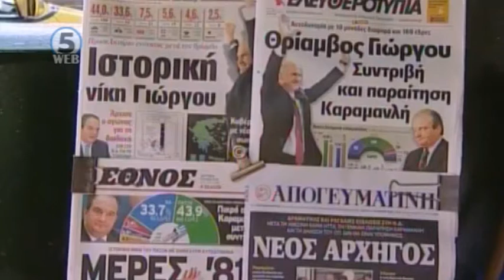Папандреу: Освен името, Скопје е нашиот природен сојузник